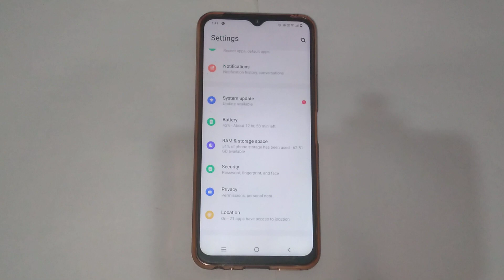How to change pattern lock in vivo y53s | vivo y53s me pattern lock ko kaise change kare